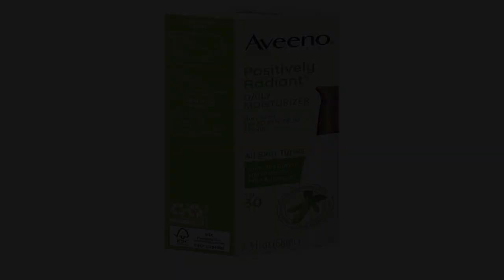Great product - Aveeno Positively Radiant Daily Facial Moisturizer with Broad Spectrum SPF 30 Sunsc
Great product -  Aveeno Positively Radiant Daily Facial Moisturizer with Broad Spectrum SPF 30 Sunscreen & Soy

Aveeno Positively Radiant Daily Facial Moisturizer with Broad Spectrum SPF 30 Sunscreen & Soy, Improves Skin Tone & Texture, Hypoallergenic,...
2.3-fluid ounce bottle of Aveeno Positively Radiant Daily Facial Moisturizer with clinically proven soy evens skin tone and texture. Tone Correcting Soy formula designed to enhance natural radiance, hydrate skin, & reduce the look of dark spots
Formula is oil-free, hypoallergenic, and non-comedogenic, so it won't clog pores as it hydrates skin. The tone-evening moisturizer is also non-greasy and wearable under makeup
Formula contains an oxybenzone-free Broad Spectrum SPF 30 sunscreen to help protect skin from further sun damage, if used as directed, from harmful UVA/UVB rays
The Positively Radiant Daily Moisturizer Clinically proven to even tone and texture in just 4 weeks while fighting the signs of early skin aging
Gives the best glow and light weight
I love this stuff I use the regular lotion of aveeno for my face for the longest time but it’s to heavy and gave me pimples here and there every time I used it so decided to get something actually for my face and I love it.. it gives me the best glow and so light weight and the smell is kinda sunscreeny but it doesn’t last long